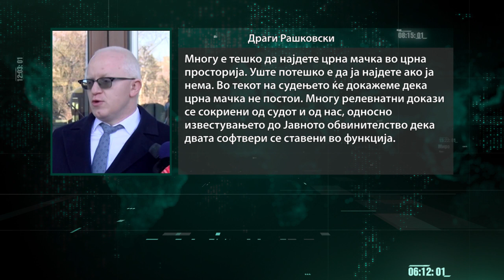Рашковски: Апсолутно не сум виновен, барате црна мачка во темна просторија